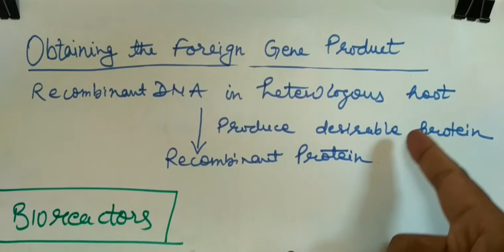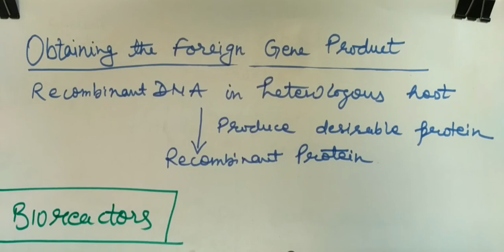12Bio- Recombinant protein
Genetic engineering